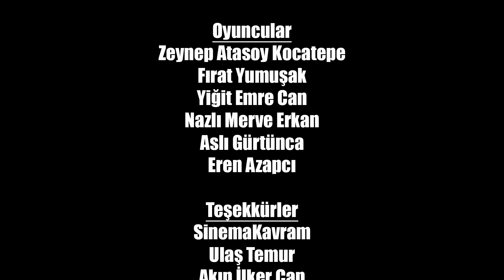Yalnız Değilsin (Kamu Spotu)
Sapanca Kent Konseyi Kadın Meclisi için hazırladığım kamu spotu.